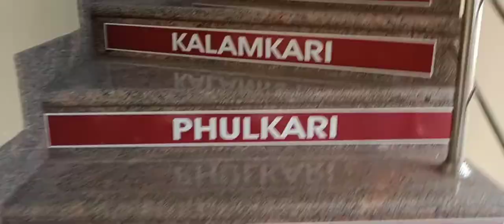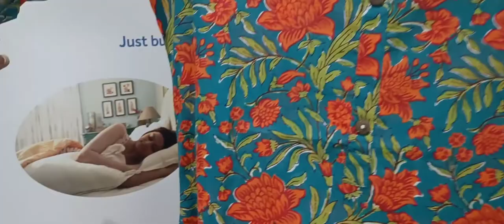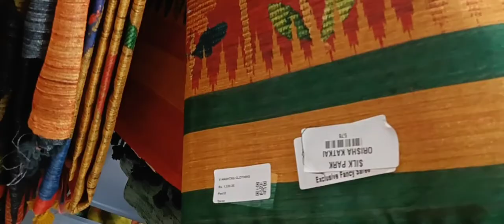Shopping Vlog|Hashtag Clothing|Good dress shop at Gandhigramam,Karur|Menu Card Vlog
V Hashtag Clothing has a wide range of high quality dresses for both Men and Women

PRICE RANGE ESTIMATION:

Simple Cotton Kurtas Price ranges from 480 to 850

Kurtas with straight cut/Palazzo pant price ranges from 990 to 2500

Sarees Price ranges from 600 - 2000

Men T shirts and Track pants price ranges between 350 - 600

Chudidhar Materials Available

Price of Shawl which I bought - Rs.180/-
Price of Saree which Amma Bought - Rs.880/-